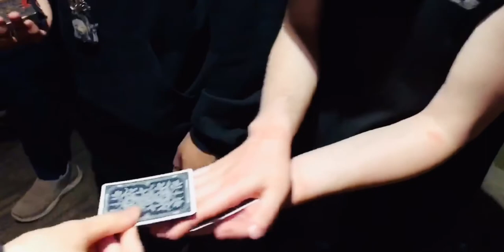Two signed cards switch places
A crazy magic trick at Feng Shui (3/8/20)